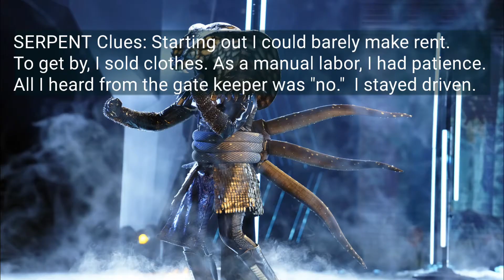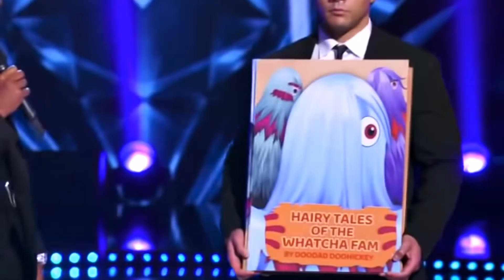Masked Singer 4 Group B Playoffs No One Guessed Baby Alien!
"The Masked Singer" season 4 week 4, Group B Playoffs.  No one guessed this week's unmasked athlete/celebrity.  Everyone was way off.  Special guest panelist Joel McHale returned.  Group B masks include: Serpent, Crocodile, Whatchamacallit, Baby Alien, Seahorse.